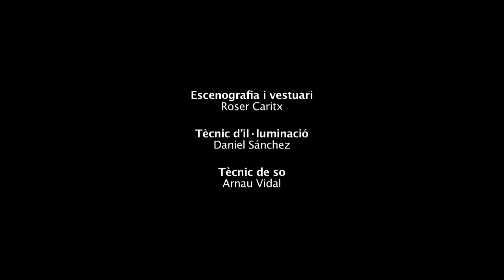Masticació Trailer HD 720p HQ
De sota la terra del cementiri, els difunts es neguen a quedar-se quiets, a callar. Joves i menys joves evoquen i juguen amb les seves alegries, els seus amors, les seves rancúnies, les seves enyorances i les seves obsessions.
Els morts de Masticació s'ho prenen amb una certa autoirrisió i no paren de provocar-nos, sigui per jugar amb nosaltres i convidar-nos a no tenir por, sigui per entendrir-nos, ja que no saben veritablement què és la mort, l'estat de mort. Per nosaltres passejar-nos amb ells, escoltar-los, ens provoca una estranya consolació, una estranya tendresa.
Cia. BOJUM Teatre
Text: Patrick Kermann
Direcció: Montse Bonet
Adaptació dramatúrgica: BOJUM Teatre
Intèrprets: Laura Calvet, Roger Casas de Matos, Juanjo Herrero, Albert Mèlich, Ilona Muñoz, Mercè Sancho de la Jordana, Estitxu Zaldua
Traducció: Montse Bonet
Disseny i construcció escenografia i vestuari: Roser Caritx
Caracterització: Montse Tolosa
Disseny d'il·luminació: Toni Ubach
Tècnic d'il·luminació: Dani Sánchez
Disseny de so: Àlex Polls
Tècnic de so: Arnau Vidal
Cap tècnic: Dani Sánchez
Fotografia: Alfred Casas
Disseny gràfic: Laura Sanahuja
Vídeo: pod.cat
Gestoria: Jaume Domènech-Gestoria DAS